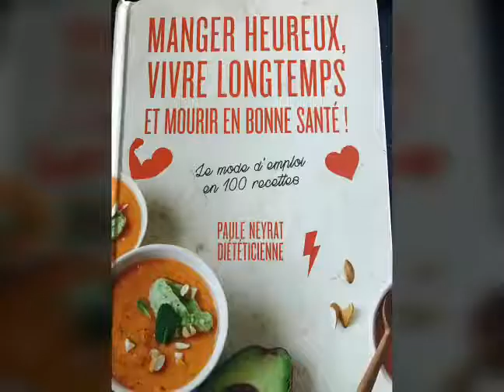recettes de légumes